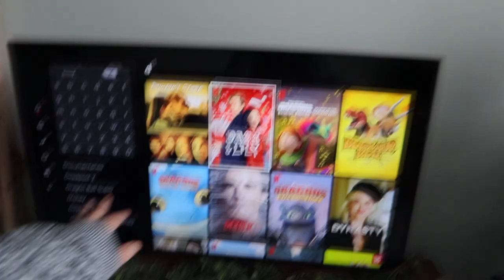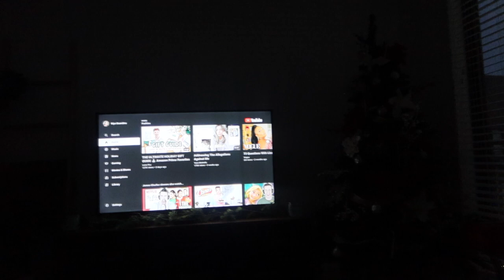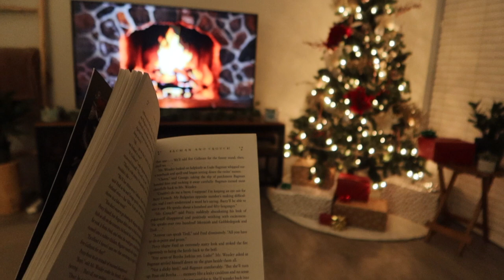Taking A Mental Health Day + The BEST Chai Latte Recipe ☆ VLOGMAS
Taking A Mental Health Day + The BEST Chai Latte Recipe ☆ Vlogmas Day 8
Hey guys! I took a well needed mental healthy day and shared with you the absolute BEST Chai Latte recipe! We're already on VLOGMAS DAY 8 which means we're more than a week in!

Where Else You Can Find Me!

My name is Mya Guardino and I'm a 19 year old lifestyle vlogger living in Washington, D.C! My videos revolve around college, lifestyle & so much more!